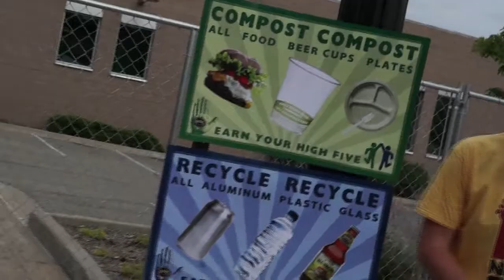The High Five Program at Founders Fest 2012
Founders Fest is our biggest party of the year--a celebration of beer and music that takes place on the streets of downtown Grand Rapids, right in front of our brewery.

The High Five Program is a Michigan-based community organization working with projects to manage greening with a fun and educational perspective. Specializing in large-scale events (like Founders Fest!), High Five assures the prevention of litter and significant reduction of waste streams. The program uses high fives to reward attendees for using sustainable practices. And we're fans of high fives at Founders.

Kevin Cole, one of our sound engineers, shot this video for us during the Founders Fest 2012, which took place on Saturday, June 23, from 3-11pm.

The music for this piece has been provided by Afro Zuma a 12-piece Afro-beat funk band that got everyone dancing at the festival.